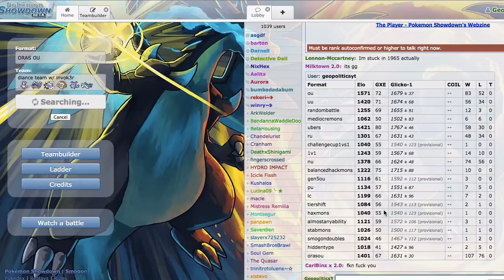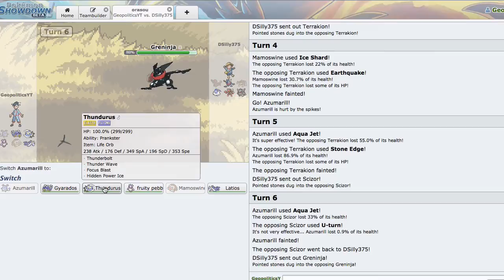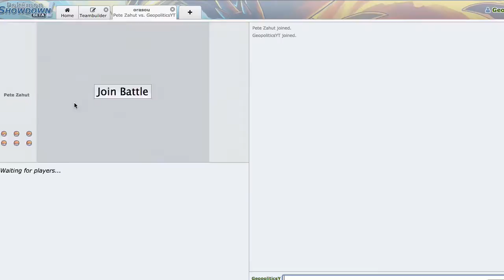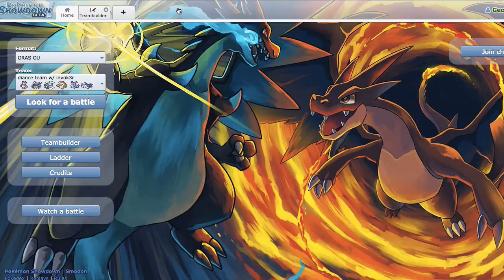Pokemon Showdown Live #13 - Tripleheader? [ORAS OU]